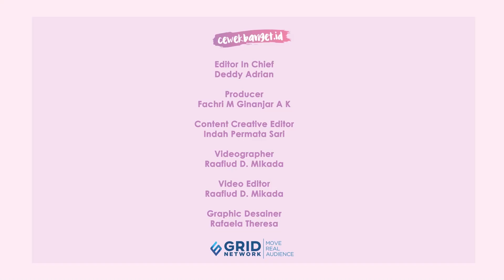MAU BIKIN KONSER PAKAI UANG PRIBADI!!! - Mark Natama - Interview Part II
Credit.
Editor in Chief : Deddy Adrian
Producer : Fachri M Ginanjar A K
Content Creative Editor : Indah Permata Sari
Videografer : Raafiud D. Mikada
Video Editor : Raafiud D. Mikada
Host :
Graphic Designer : Rafaela Teresia
EDITORIAL OFFICE
Kelurahan Gelora
10270
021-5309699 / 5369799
Ext. 4102 (sekretariat)
ADVERTISING
Kelurahan Gelora
10270
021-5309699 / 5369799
Ext. 4102 (sekretariat)